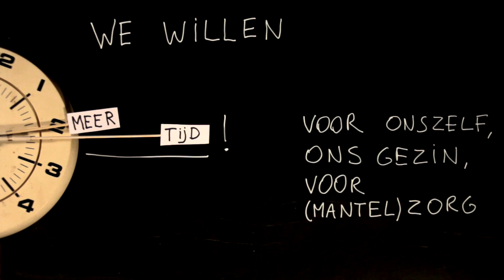Hartenwens 5 - Werkbaar Werk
De hartenwensen zijn de streefprincipes van Hart boven Hard. Voor een andere samenleving.

Beeld: de Imagerie
Muziek: Aiko Devriendt
Tekst: Hart boven Hard